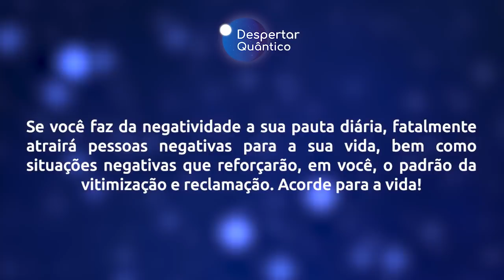Despertar Quântico 24: Acorde para Vida! | Wallace Lima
✭✭✭✭✭ No Despertar Quântico de hoje reflito sobre a importância de sair do campo e da frequência da negatividade e saltar para a vibração da transformação e empoderamento. Assista e confira!